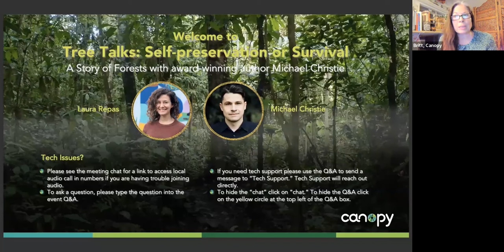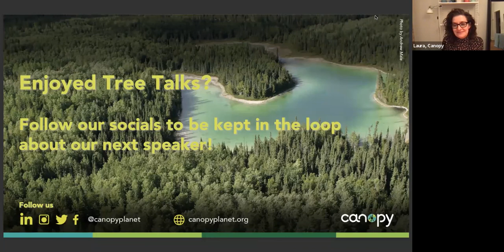TreeTalks: Self-preservation or Survival with Michael Christie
In our latest Tree Talks, we hosted Michael Christie, the award-winning author of Greenwood, to talk about the stories of forests.

Sign up on our newsletter to receive updates on future Tree Talks